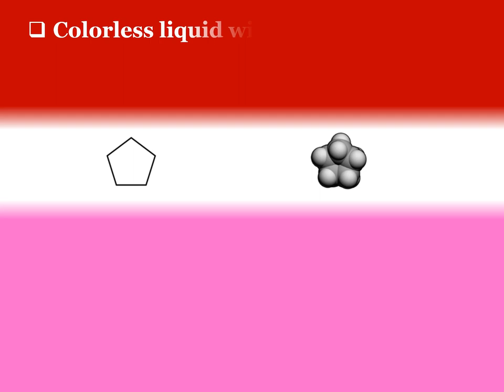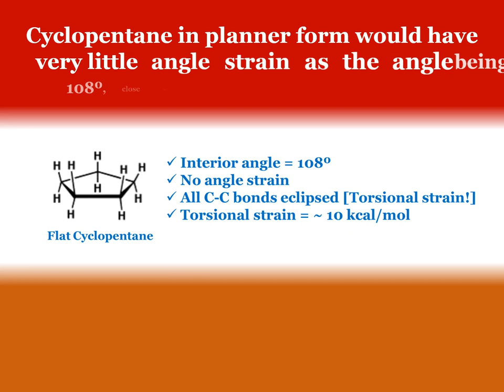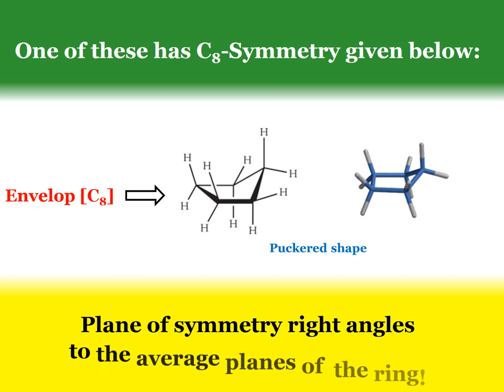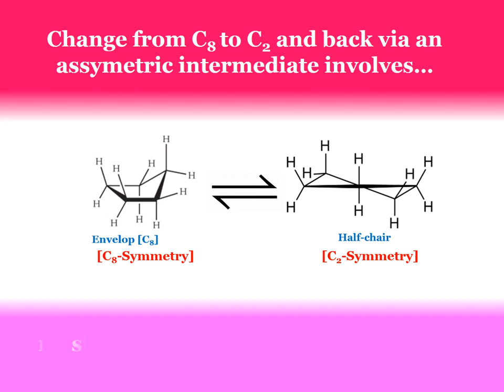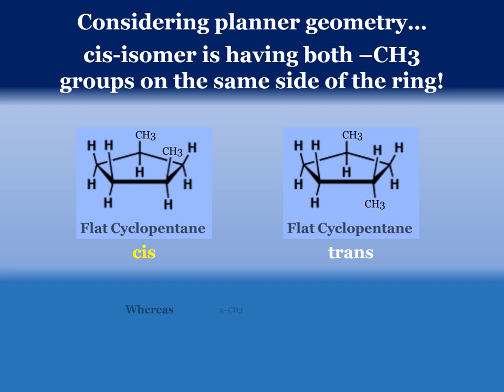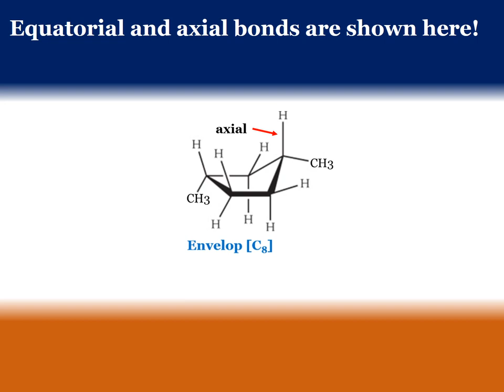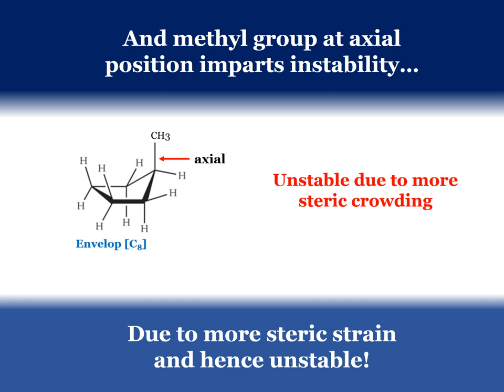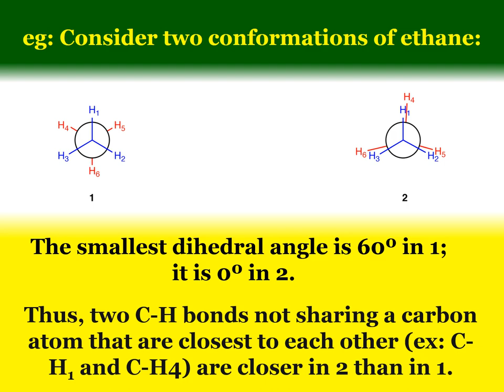Stereochemistry - Conformation of Cyclopentane ring!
Conformation of Cyclopentane ring - Envelop shape contributes to the stability and hence the major conformation! In envelop form, there are quatorial and axial bonds like cyclohexane. The sustituted cyclopentane, the preferred conformation is the one in which group occupies equitorial position!